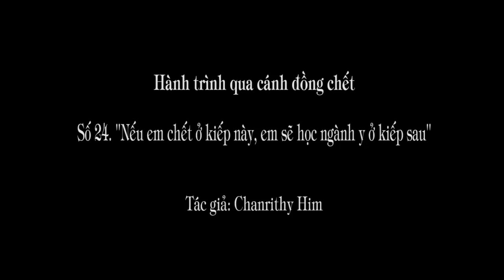1.114(24). "Nếu em chết ỏ kiếp này, em sẽ học ngành y ở kiếp sau